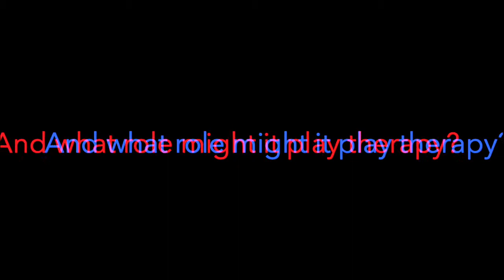Is Inclisiran a PCSK9 Inhibitor?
In this third part of a three-part series, Steven D. Pearson, M.D., M.Sc., founder and president of ICER talks the drug Inclisiran and its relation to PCSK9 inhibitors.